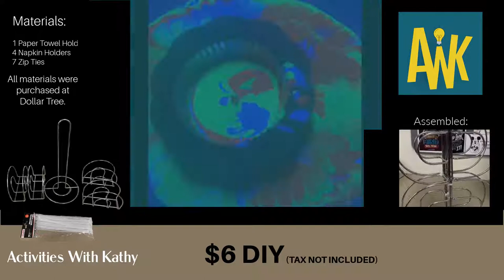DIY Craft Paint Holder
This is a under 10 minute craft project using 6 items purchased from Dollar Tree.
Materials include: 4 Napkin Holders, 1 Paper Towel Holder, and 1 Package of Zip Ties
This table top organizer can help you keep your paints within reach.
I tried stacking two on top of each other.  I'll make a quick video to show how that worked out.